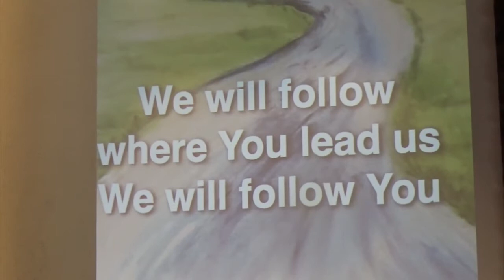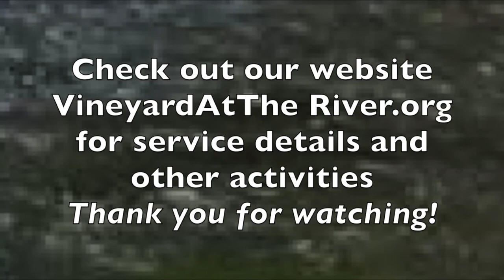Worship with Casey Corum and Team, Prophecy, and More! Vineyard at The River, 05 27 18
join us as the Holy Spirit moves through the prophetic word and worship!